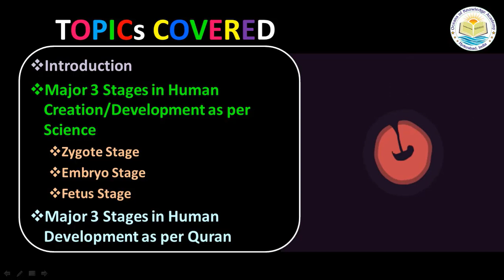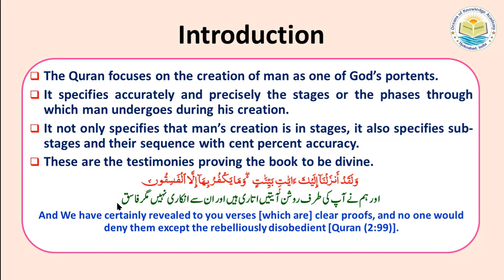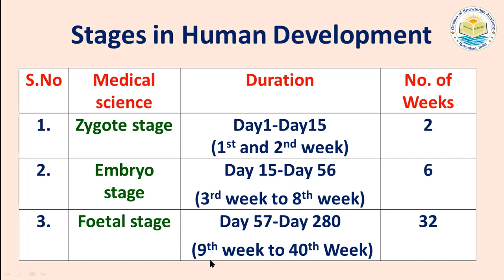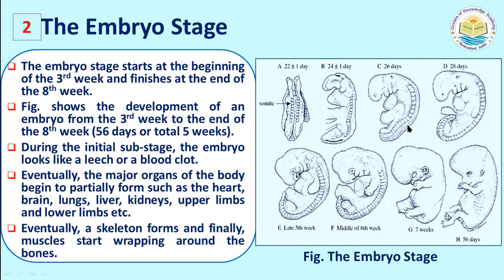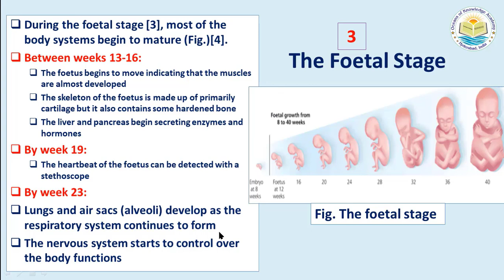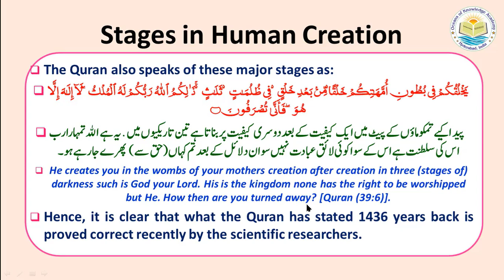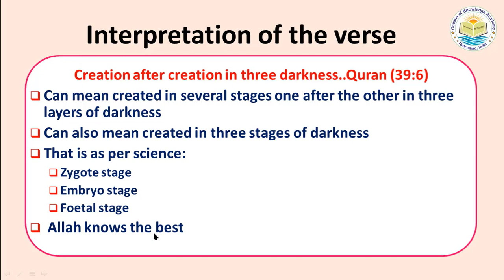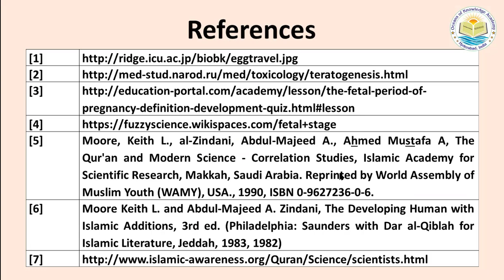Quran & Science | Modern Embryology |Ep.3 Stages in Human Development (Creation) PART-01 |Dr.Quddusa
Quran and Emryology | Miracles of Quran | Miracles of God

Topics covered in the video are:
1.Introduction
2.Major 3 Stages in Human Creation/Development as per Science
      2.1 Zygote Stage
      2.2 Embryo Stage
      2.3 Fetus Stage
3. Major 3 Stages in Human Development as per Quran

Dr.Quddusa Sultana